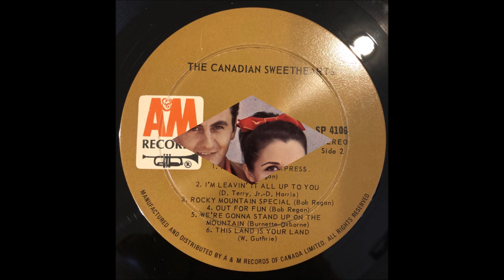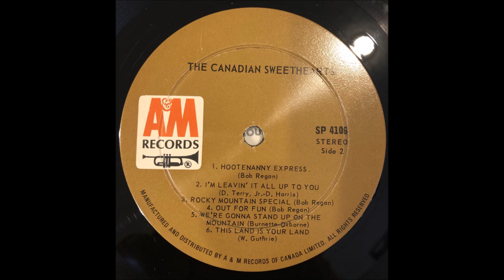Lucille Starr - **TRIBUTE** - This Land Is Your Land (1964).**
Based on a Carter Family Song "When The World's On Fire"
Original Lyrics Written in 1940
Lyrics Altered and Recorded 1944 by Woody Guthrie

Issued  ONLY on  LP  "Introducing The Canadian Sweethearts" (1964).

Recorded 17 August 1964 Radio Recorders, 7000 Santa Monica Blvd.,Hollywood, CA -
Lucille Starr (vcl duet/vcl solo), Bob Regan (vcl duet/vcl solo)
  others unknown...Producer : Dorsey Burnette.

1987 Canadian Country Music Hall of Honour
1989 Canadian Country Music Hall of Fame